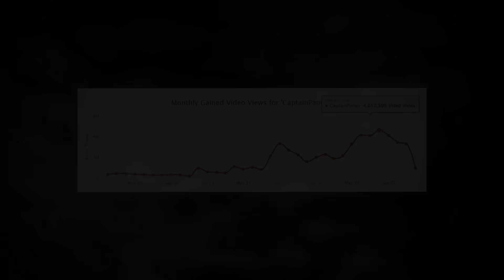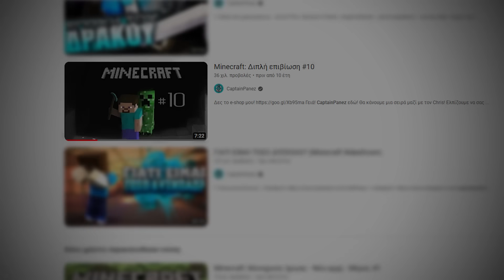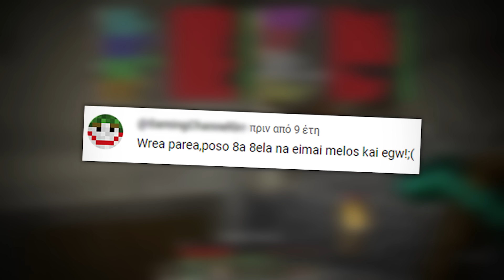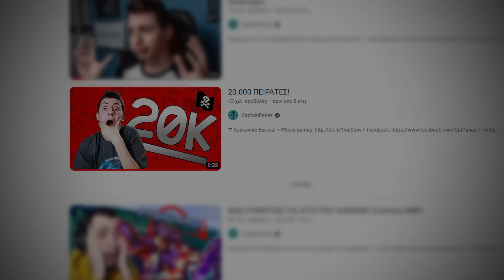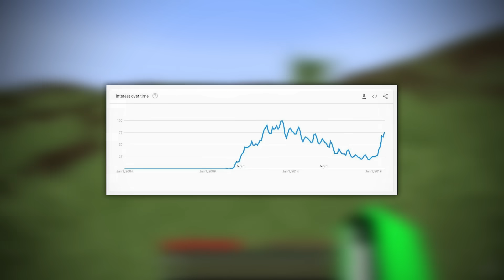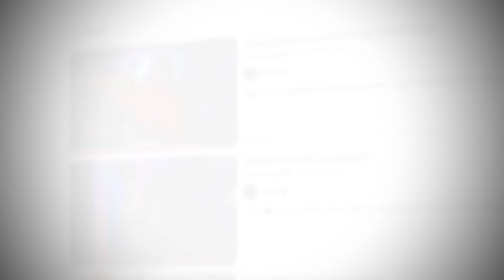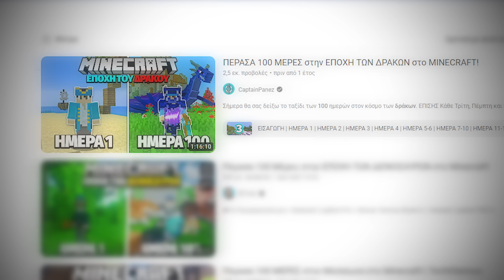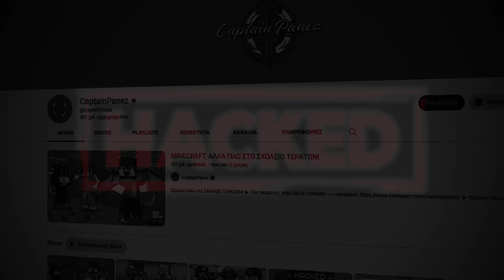Ο θρύλος του CaptainPanez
Στο σημερινό βίντεο θα δούμε ολόκληρη την ιστορία του YouTuber/Streamer CaptainPanez..